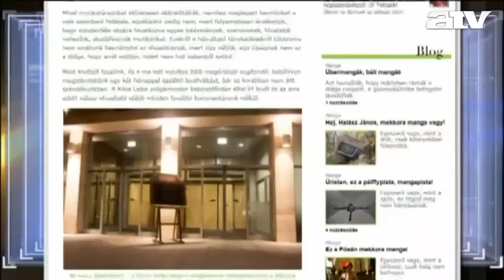Az új médiatörvény első áldozata: vagy.hu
A Híróra vendége dr. Vincze Ildikó, médiajogász és a telefonnál Porcsin Zsolt, főszerkesztő vagy.hu.